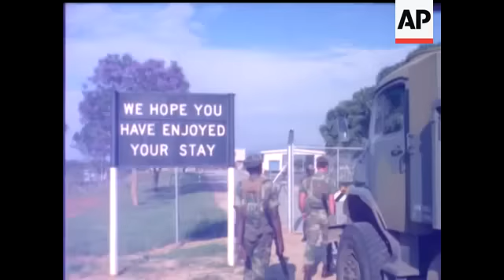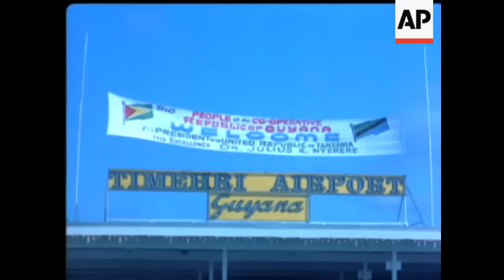RHODESIA FILM - NO SOUND - COLOUR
Street scenes, Bungalow and gardens. Coloured people looking in shops. Street Scenes. Interior of large store. Good shots of buying in store. Unidentified gentleman in his office. Mr Ian Smith seated in his garden. CU Flag flying. Coloured peoples housing. Main streets with traffic. Troops in lorry. Lorry moves away. Travelling along road at speed with Army Convoy. Lorries arrive at Border. Border notice 'We hope you have enjoyed your stay'. Various street scenes in Niarobi. Traffic and people. Coloured band with MCU singer. Welcome banner Timehri Airport, Guyana - personality off plane. 2 Coloured Leaders seated in garden. Manylittle coloured children being given food and bottles of pop - good shots of children eating and drinking. Various street scenes in city - flower market etc. Park scenes - fountain etc., Various park scenes people on benches - walking, buying goods froms tall. Good shots of modern buildings. Rhodes statue. Pul back with traffic. Close shots of statue. Various traffic scenes.